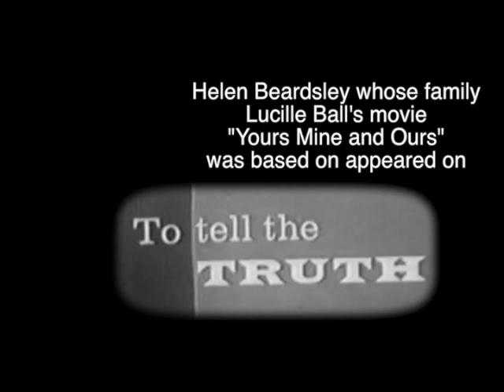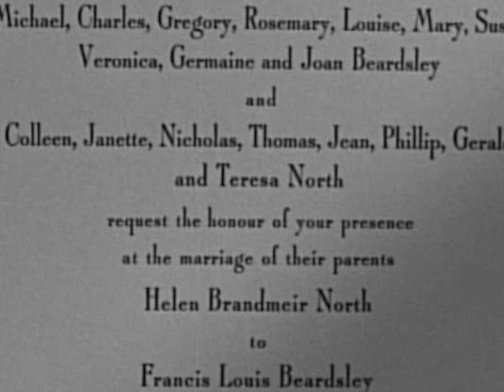LUCILLE BALL on "To Tell the Truth"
Below is link to original To Tell the Truth video with the real Helen Beardsaley.